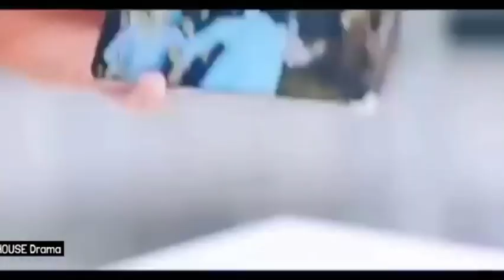Rude Rich Boy Fallin For Por Girl💓New Korean Mix Hindi Songs💖Korean Drama💓 Chinese Love Story Song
neworean mix hindi song
neworean mix hindi songs 2021
n korean mix songs 2021